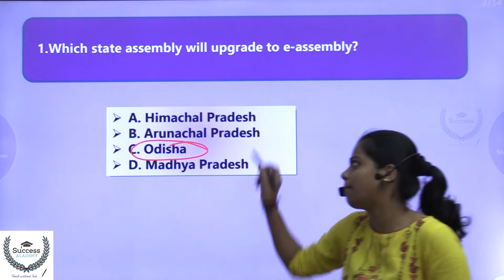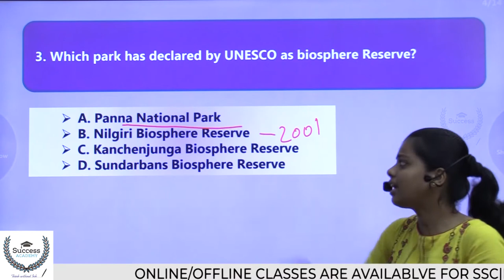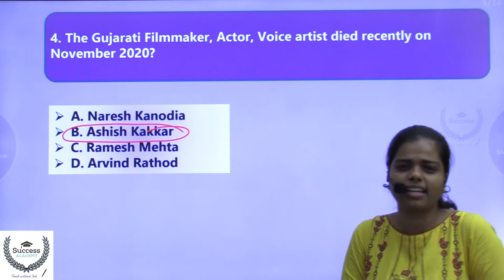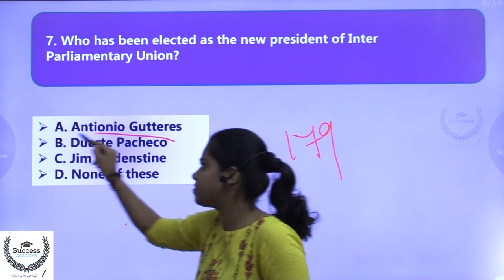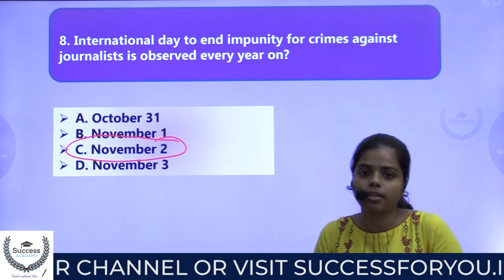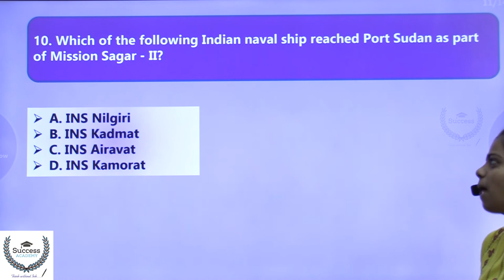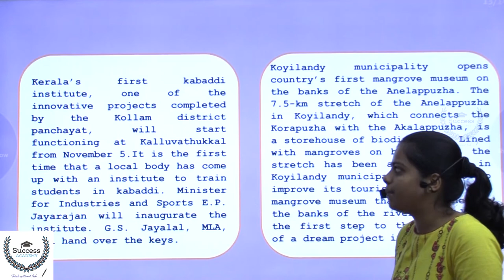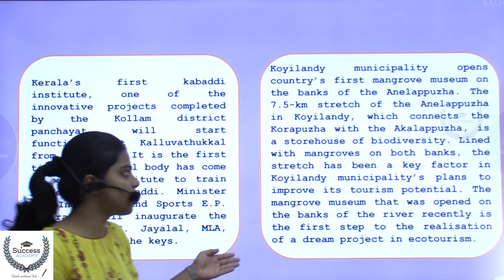Daily Current Affairs in Malayalam | 2020 November 5 | Kerala PSC | SSC | Bank | CET | Railway